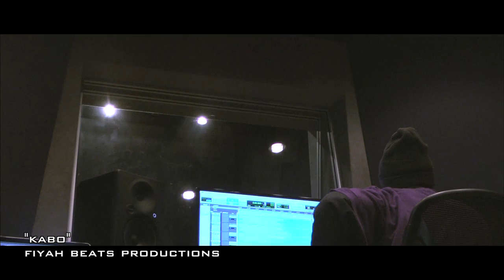(OFFICIAL TRAILER) SlymBUGATTi "Runnin" Freestyle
(The Pharcyde- Runnin For Promotional Use Only) Coming Early 2015 SlymBUGATTi "SLYMIINONE" EP. Follow SlymBUGATTi on Twitter & Instagram @slymbugatti.